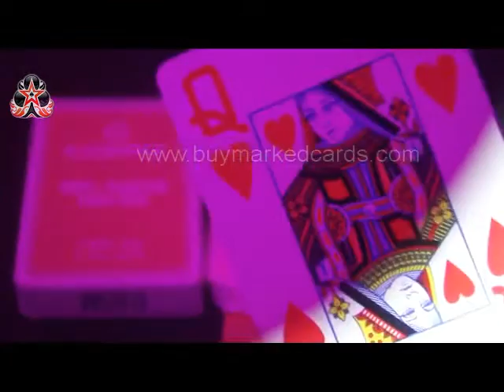ZAUBERTRICK-KARTEN--Copag-100%plastic-jumbo-index--Red1--Marked-cards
SKYPE: luminouscards
Unglaublich Sache, aber es ist wahr, liebe Pokerfans nur die Website verkaufen Karten und alle Poker-Produkte, die Sie wollen, markiert gehen zum Beispiel markiert unsichtbaren Karten, Infrarot-Kontaktlinsen, unsichtbare Tinte, leuchtende Sonnenbrille, Scan-System und so weiter. Möchten ein Poker-Gewinner für immer sein? Oder wollen Sie sich von Poker-Betrug zu schützen am Pokertisch? Ok, kann Ihnen dabei helfen, das stimmt.